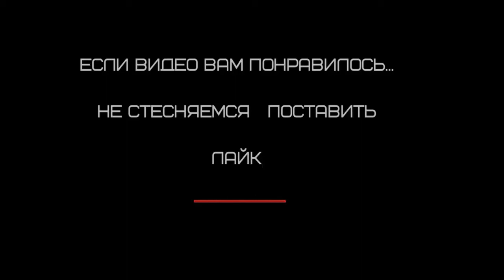Toyota Corolla как разобрать и снять дверь (перезалив )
вмятины без_покраски# королларазборка